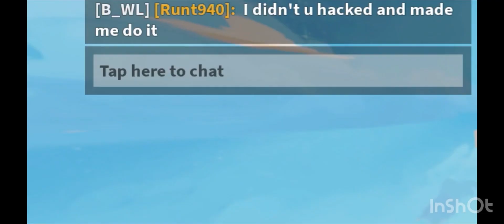first time trying bridge battle in roblox bedwars ;—;